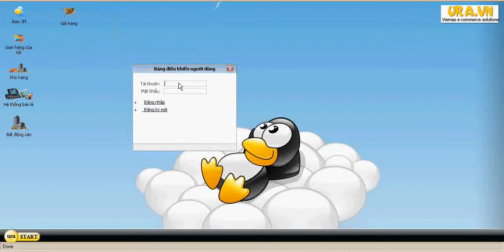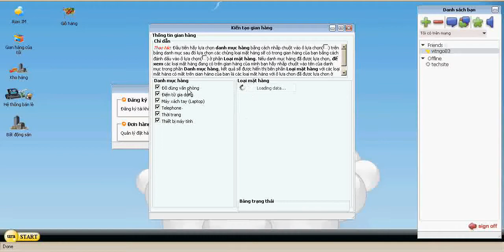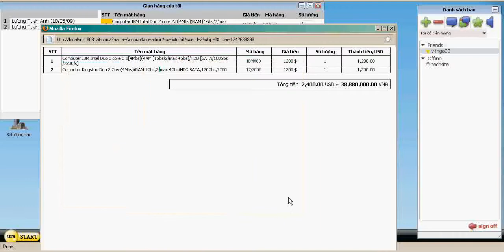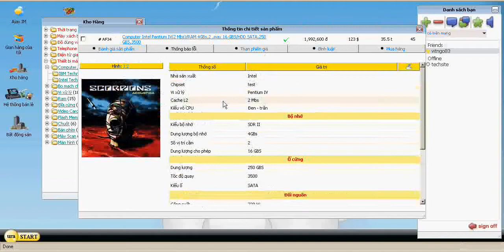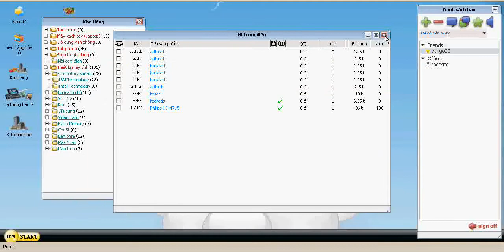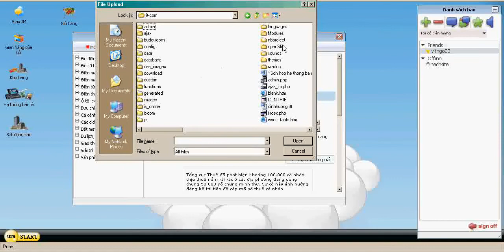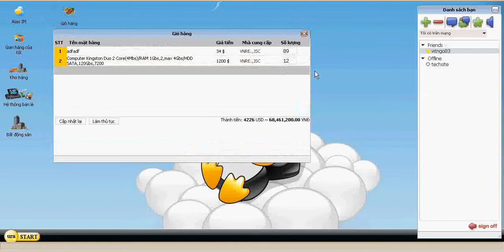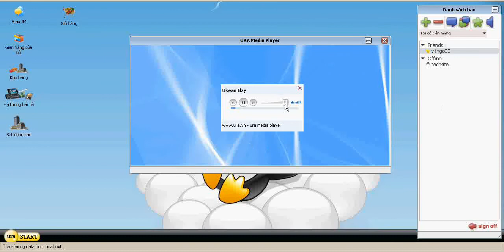Ecommerce Solution Demo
This is a solution of Luong Tuan Anh - F.O.S Laboratory. A product from 2007 Will be published this summer.